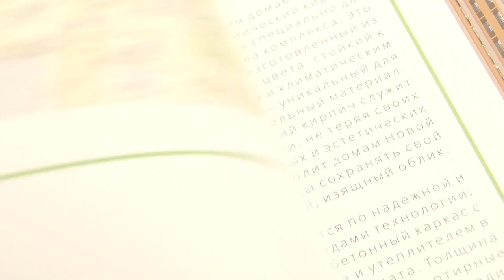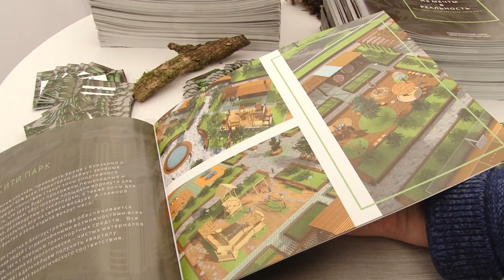ИСК «Союз» провела презентацию домов «Новая высота»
17-ти этажные гиганты будут смотреться изящно благодаря классическому керамическому кирпичу, который заказывают специально для строительства комплекса. Этот долговечный материал служит столетиями.  Присутствующие на презентации неоднократно подчеркивали основные достоинства новых домов.